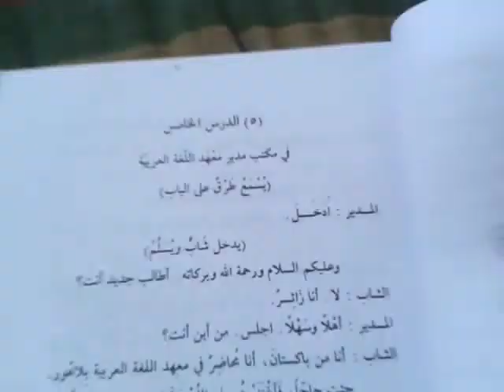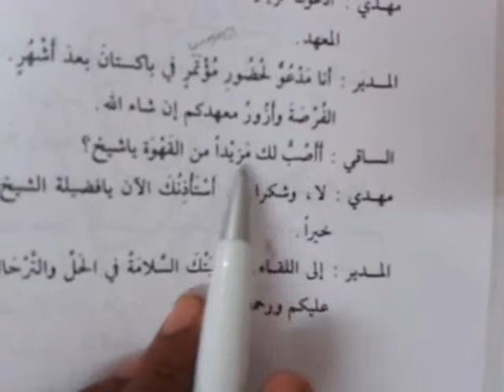Arabic_through_Tamil_P3_05_01